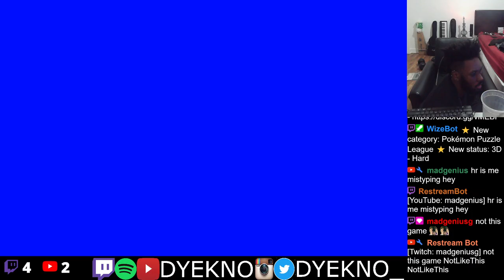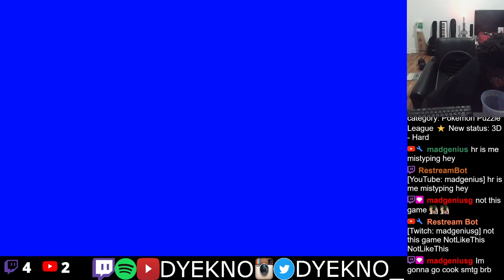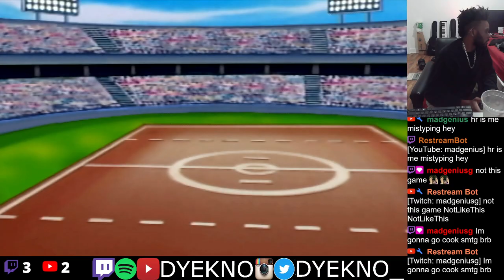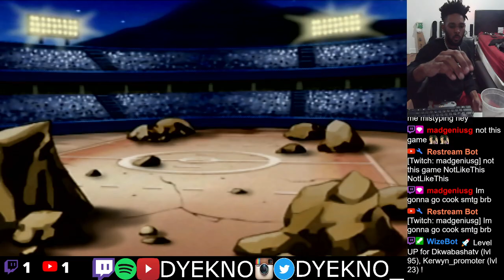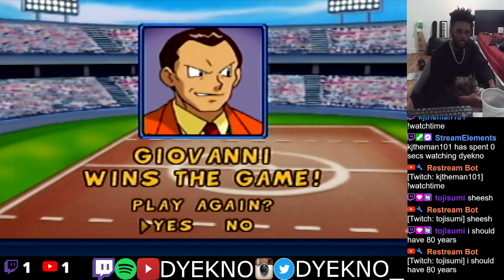Pokemon Puzzle League - Part 3